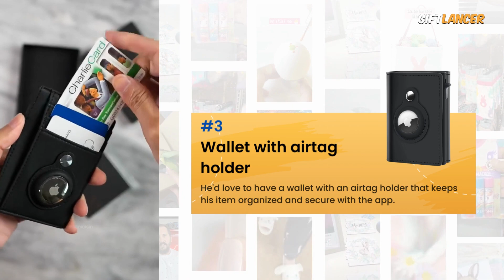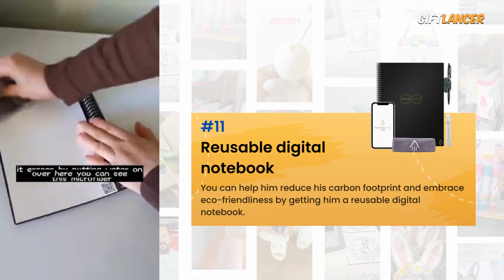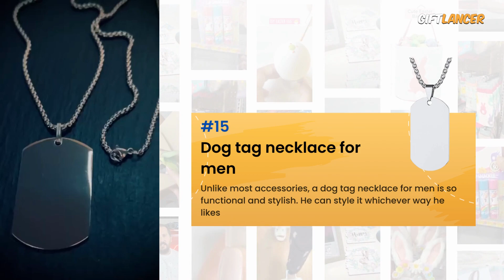19 Best graduation Gift ideas Guys like from ( Highschool + College + University )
Hello and welcome to giftlancer!

With graduation season just around the corner, it's time to start thinking about the perfect university or college graduation gift ideas for him.

Whether he's finishing high school, college, or university.

we've got something for every budget and every personality.
So sit back, relax, and let us help you find the perfect graduation gift for that special guy in your life!